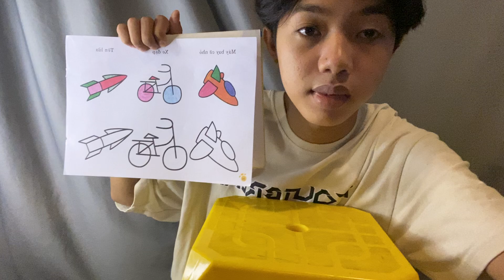Tô Tranh Bức Tranh Tên Lửa Và Máy Bay Siêu Cấp